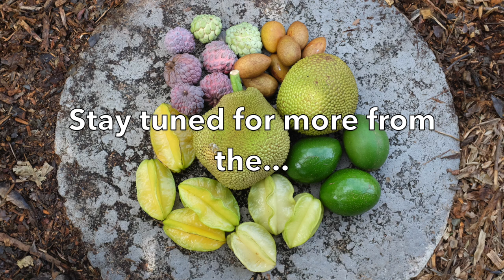Truly Tropical Tasting Table- Custard Apple- 2 Varieties!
Kevin from Jamaica was kind enough to join Chris at the Truly Tropical Tasting Table to sample two varieties of Custard Apple (Annona reticulata): 'Crema Blanca' and a seedling of 'San Pablo'. Find out which one they like best!